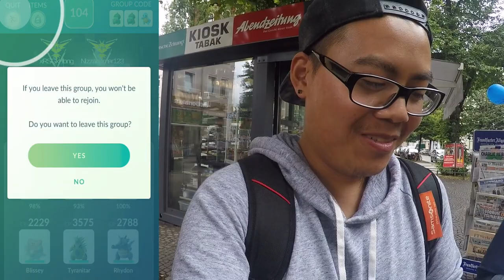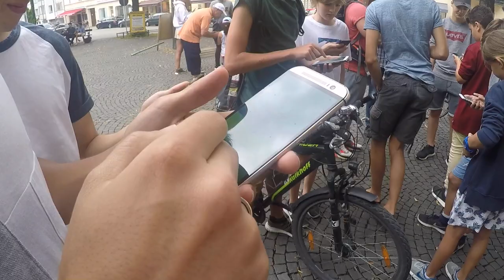Mein ERSTES Lugia! pures Chaos?! Pokemon Go!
euda mein "zweiter Lugia Raid"  und meine erste Begegnung mit Lugia
wie liefs bei euch?
habt ihr es gefangen?
wie viel IV?
checkt die anderen Videos von heute ab!
wie findet ihr es dass die Legendären so häufig sind?
glaubt ihr die sind nur 48 Stunden da?
findet ihr die Raids zu schwer? kriegen Dorfspieler genug Spieler zusammen?